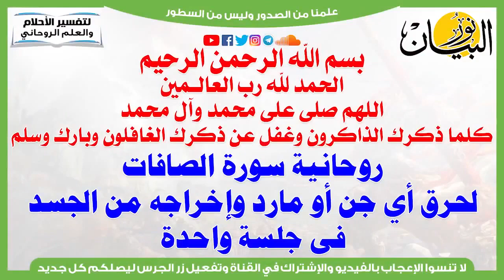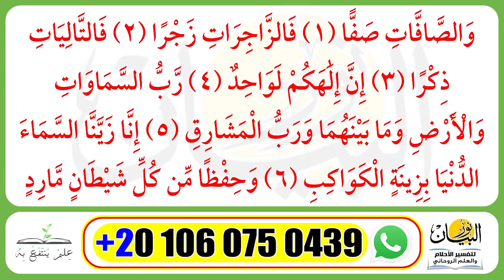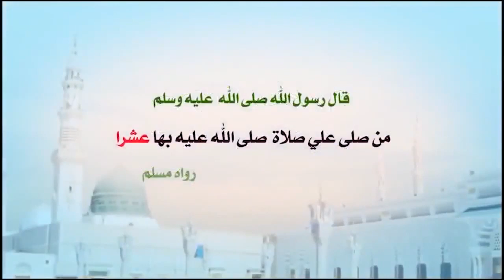إخراج الجن من الجسد فى جلسة واحدة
روحانية سورة الصافات لحرق أي جن أو مارد وإخراجه من الجسد فى جلسة واحدة الرقيه الشرعيه من الجن والعين والحسد,يخرج الجن من الجسد,خروج الجن من الجسد,ايات الخروج لاخراج الجن والشياطين من الجسم,الجن,ايات الخروج رقية شرعية قوية لخروج الجن من الجسد,خروج الجن من الانسان,الرقية الشرعية وخروج الجن,خروج الجن من الجسد فيديو حقيقي سبحان الله,رقية الشرعية من العين,حرق الجن في جلسة واحدة,خروج المس من الجسد,الرقيه الشرعيه للحسد والجن,رقية شرعية لاخراج الجن,حرق الجن في الجسد,الجن العاشق,آيات إخراج الجن,خروج الجن من جسم الانسان,اخراج الجن